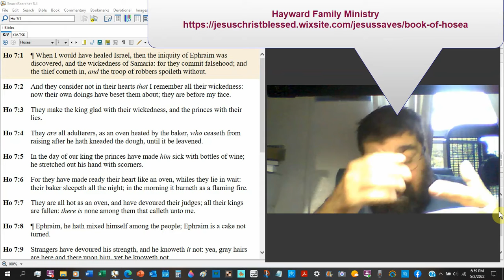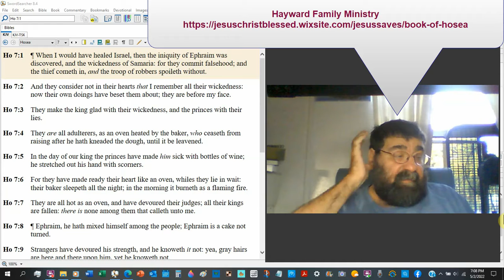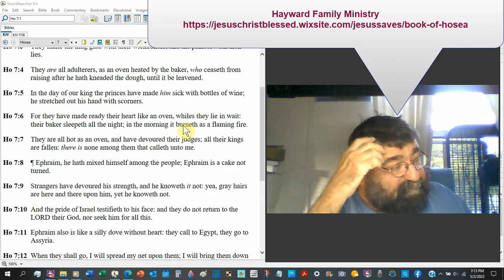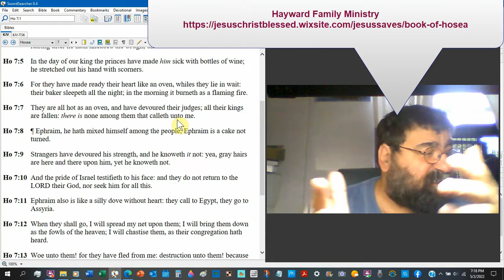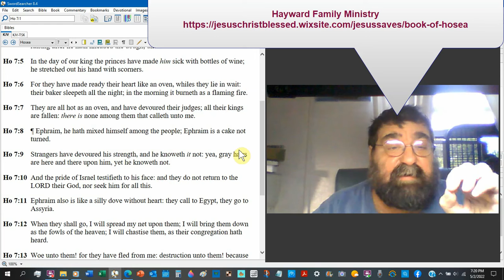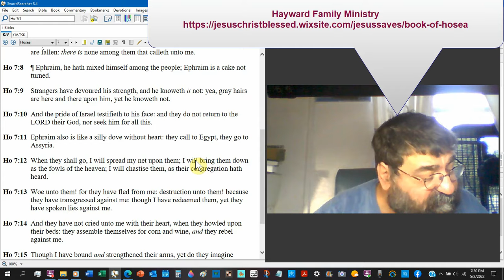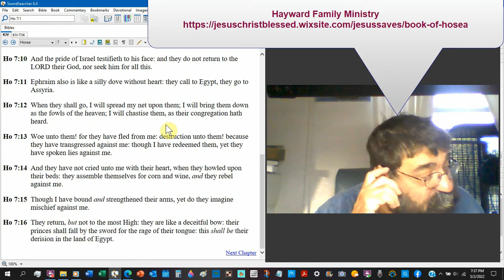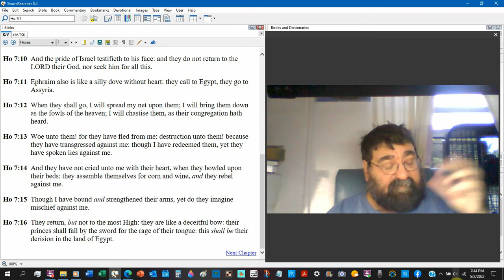A Cake Not Turned Hosea 7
Half-baked. A rebuke to several sins. God's anger is directed at the people because of their hypocrisy. Various charges follow, followed by threats.